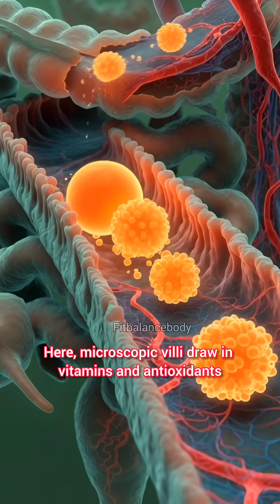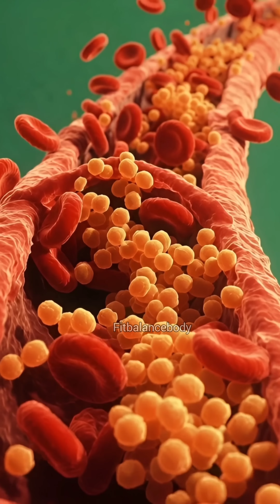What Carrot Juice Really Does Inside Your Body | 3D Anatomy Breakdown